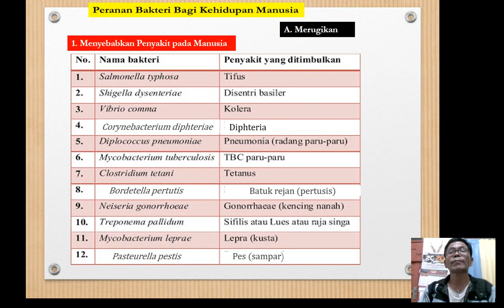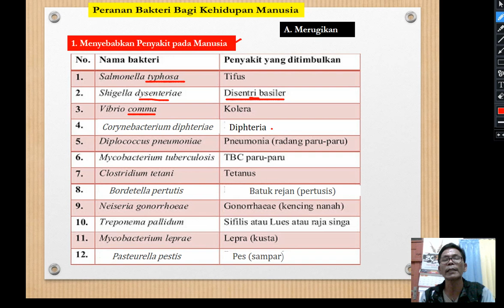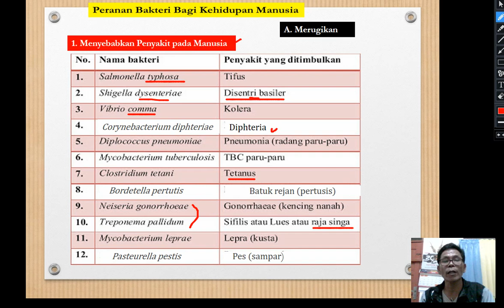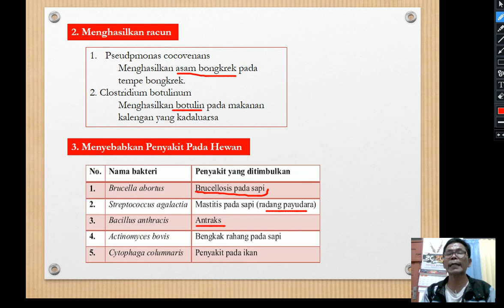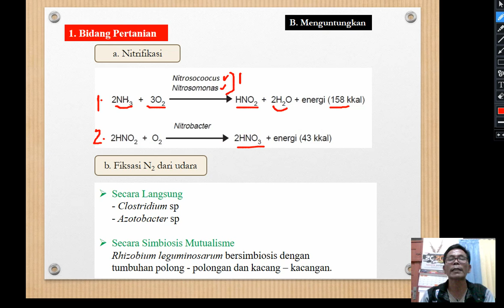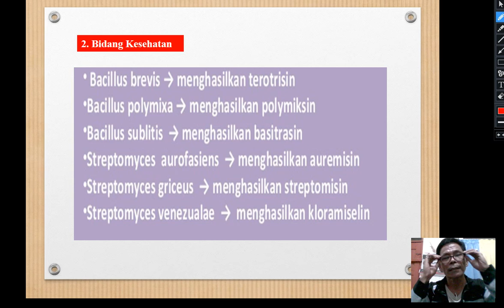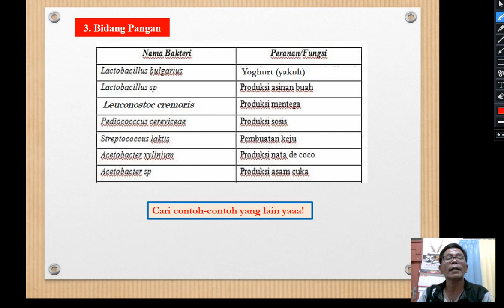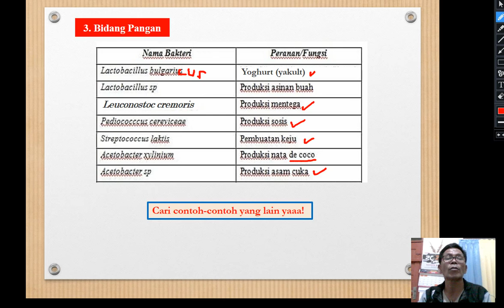BIOLOGI X SMA-MONERA PART 5-PERANAN BAKTERI